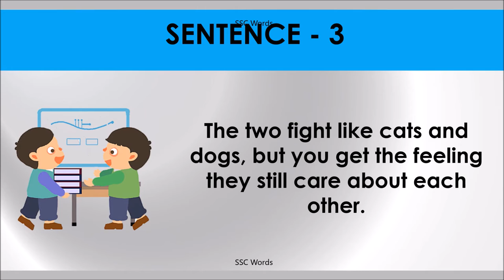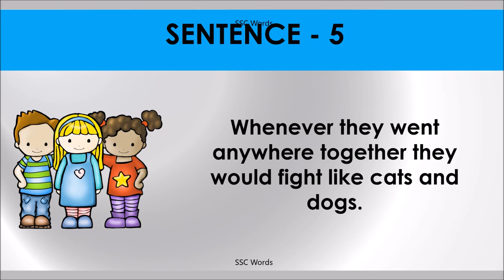FIGHT LIKE CAT AND DOG Idiom 1052 # Meaning and five sentences # SSC Words